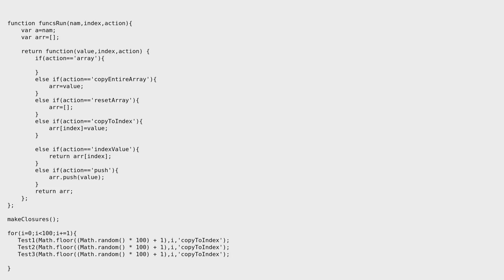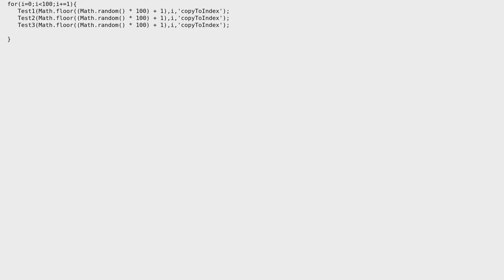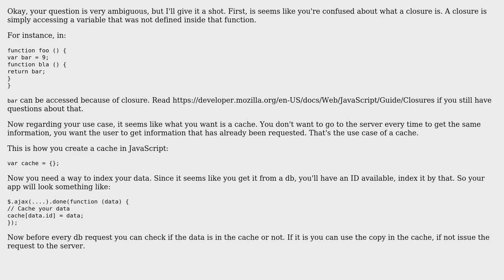Code Review: Storing array inside closure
With thanks & praise to God, and with thanks to the many people who have made this project possible! | Content (except music & images) licensed under CC BY-SA | Music | Images & others | With thanks to user RubberDuck user rancho user Paulo Tanaka user Jamal and the Stack Exchange Network Trademarks are property of their respective owners. You are responsible for your own actions.